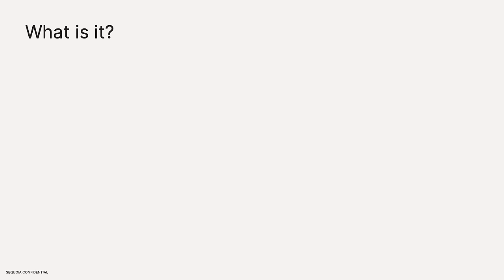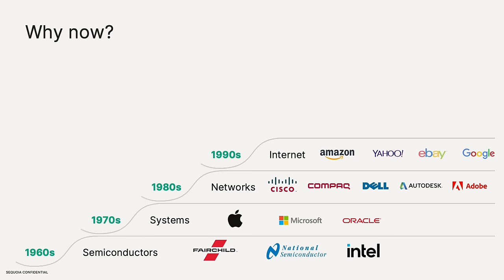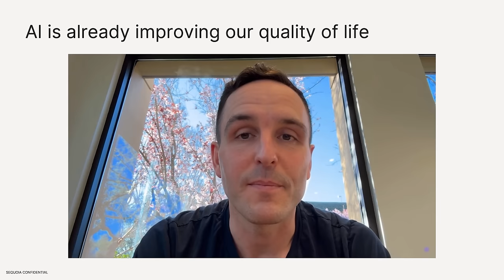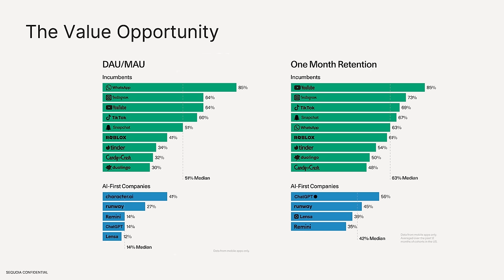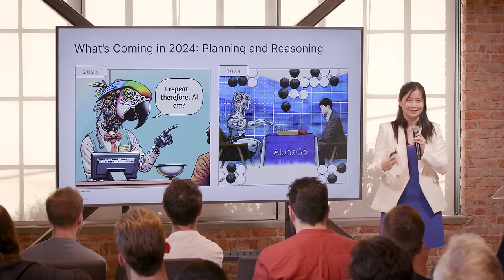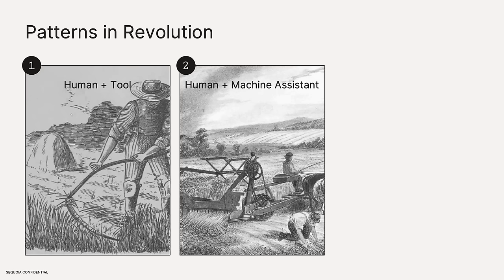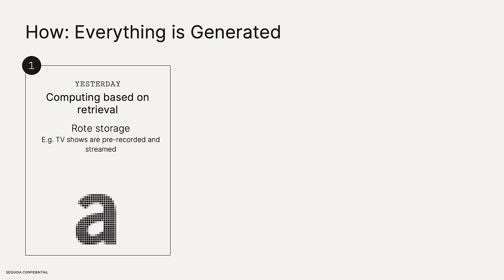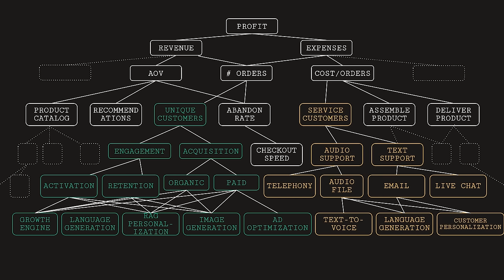The AI opportunity: Sequoia Capital's AI Ascent 2024 opening remarks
The landscape is wide open. The opportunity set is massive. At our second Sequoia Capital AI Ascent, Sonya Huang, Pat Grady, and Konstantine Buhler discuss the way AI is already providing glimpses of enduring value, and how this technology will help us do more with less so that we can solve more problems, create more, and build a better future.